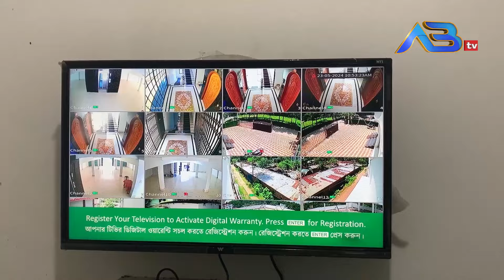মাধ্যমিকের ষষ্ঠ থেকে নবম শ্রেণির বার্ষিক পরীক্ষার প্রশ্নগুলো কেমন হবে?